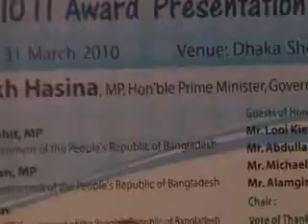inauguration 4.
inauguration